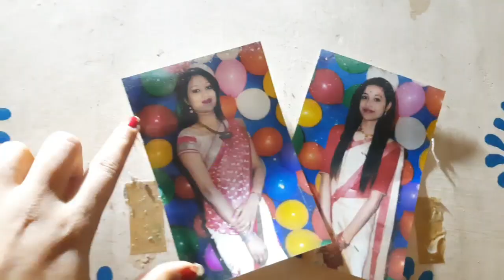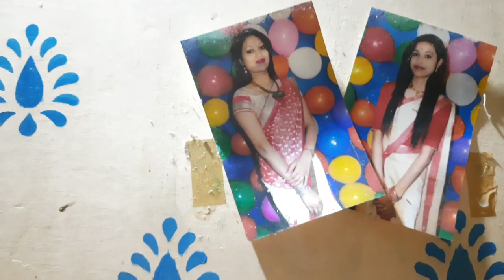Twin Sister Vlog।। Cake বনাই থাকোঁতে কি হ'ল🙄। ইমান ডাঙৰ গছ 😱 ক'ত দেখিলোঁ।।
Cake বনাই থাকোঁতে কি হ'ল🙄। ইমান ডাঙৰ গছ 😱 ক'ত দেখিলোঁ।।